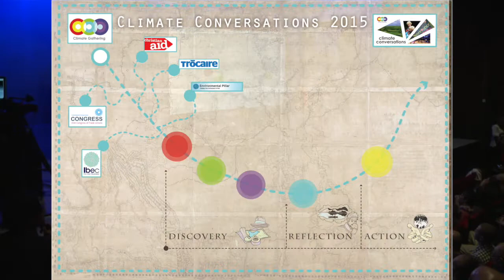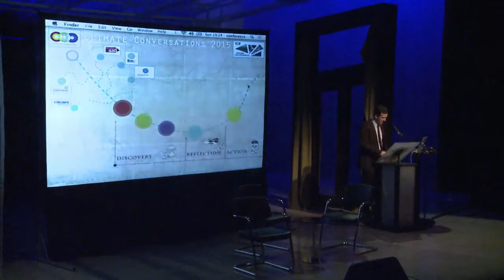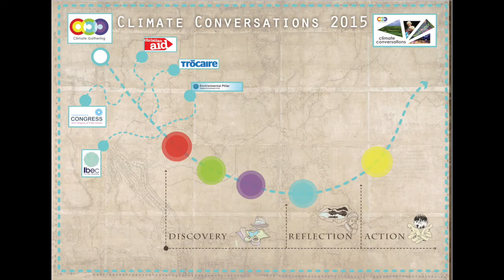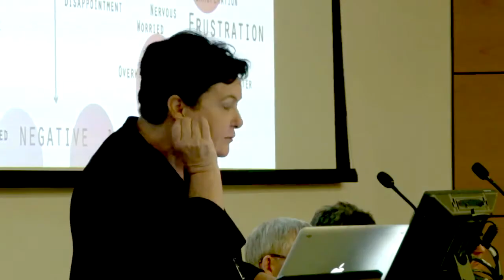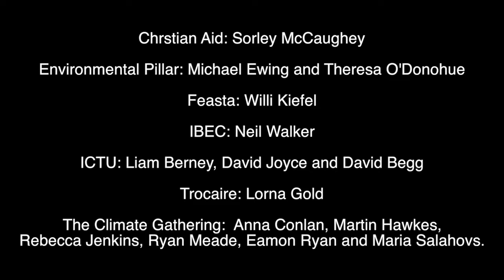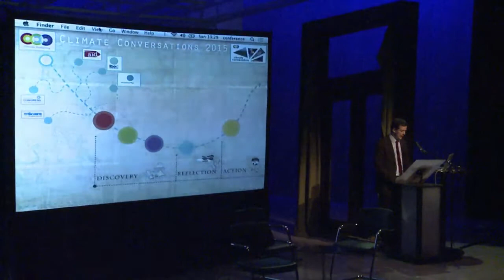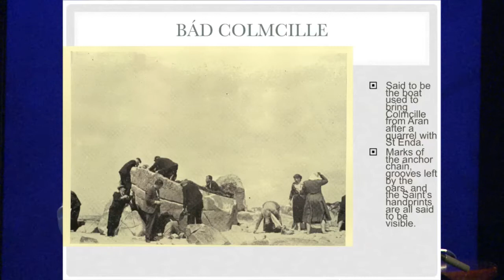Climate Conversations - Session V: ‘The Call to New Horizons’ – Abbey Theatre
The Climate Gathering is working with Christian Aid, Ibec, Irish Congress of Trade Unions, The Environmental Pillar and Trócaire to stage a series of conversations, lectures and debates in 2015 with the theme “Bringing people together for a new understanding on climate change”.

Programme

18 March 2015 Launch Event: ‘Communicating the Challenge’ - Liberty Hall

26 March 2015 Session II: ‘A New Economy’ - The Stanley Quek Hall, TCD Biomedical Sciences Building

8 April 2015 Session III: ‘The Sustainable Use of Our Land’ - Guinness Storehouse

20 April 2015 Session IV: ‘Prophetic Voices’ - Christ Church Cathedral

10 May 2015 Session V:  ‘The Call to New Horizons’  – Abbey Theatre

Live web cast

Each of our Climate Conversation sessions is being broadcast live on the web. The next web cast will be available here from 19:00 GMT on Wednesday 8th April.

Webcast viewers can submit questions on Twitter using the hashtag ClimateConversations – a selection of questions from tweeters will be put to the panel on the night.

Background

Following publication of the 5th Assessment Report of the Intergovernmental Panel on Climate Change (IPCC) there can be little room for doubt about climate change and the long term risks that it brings for all our people.  Despite that clear message from the scientific community there is a lack of public confidence regarding our ability to play our part in addressing this challenge.  There is a need for greater collaboration and regulation at an international level but we also need a better understanding of what we can do in Ireland to reduce our emissions and what the implications would be for our country in adopting such an approach.

A number of organisations have come together to organise a series of conversations and debates in the early part of 2015 to try and promote greater understanding of what a low carbon future might bring for Ireland.  The collaboration between organisations focused on economic development, labour rights and social and environmental justice is symbolic of the greater cooperation we will need to change our response to the issue.  We seek to understand what cultural and social changes are needed, what costs and opportunities may arise and what economic model will best serve all our needs in making this transition.

This is why everyone needs to be in the conversation, not just the institutions supporting this initiative but every institution and every citizen with an interest in the future of this island and this planet.  We want to provide a safe space where different views can be expressed and shared.

The debates will be held at a time when our Government has to frame its own policy approach as part of the collective European position in the upcoming UN Climate negotiations in Paris in December 2015.  They could also be part of a wider national conversation as we emerge from the economic crisis and consider the future direction of our country, one hundred years on from the founding of our state.

This initiative has been prompted by a group of participants at previous Climate Gathering events, bringing on board a number of partner organisations. It is open to other interested organisations to join the process.  It is hoped that we can bring the public and the members of each of the participating organisations together at each venue. The events will be live streamed and the output shared in an open way.